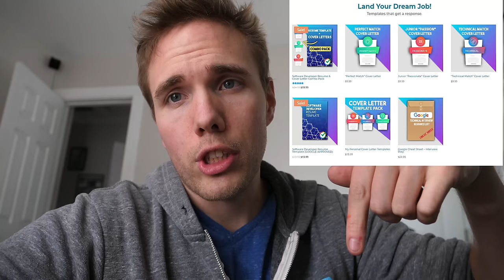REAL Interview with recruiter for $120,000/Year Developer Job